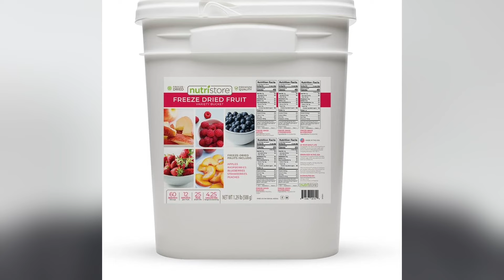Common Prepper Mistakes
Common prepping mistakes.

Gas Masks / Respirators ( I recommend the ST-100x )

Amazing Deals On Self Defence Gear ( Batons, Tasers, Pepper Spray, Handcuffs ) + Home Security Cameras, Motion Detectors, Spy Camera's, GPS Trackers.

JASE - Stockpile Antibiotics Before The Collapse

Code: SHAHZADKAYANI101 for $101 OFF!

Online Tactical Training Courses by Special Forces: Active Threat, CQB, Infantry Combat, Home Defense Courses

Imalent High Powered Flashlights ( EDC flashlights and they also carry the worlds strongest flashlight )

Free Info Call On Gold and Silver For Prepping

E.M.P. Shield For Home and Vehicle

Titan Survival Paracord + Survival Bracelets

The content provided on Shahzad Kayani's YouTube channel, including all videos, information, links, and other materials, is for educational and informational purposes only. It is not intended as financial, legal, self-defense, or professional advice of any kind.
Shahzad Kayani is not a licensed financial advisor, and the information presented on this channel should not be construed as financial advice. Viewers are encouraged to conduct their own research and consult with professional advisors before making any financial decisions.